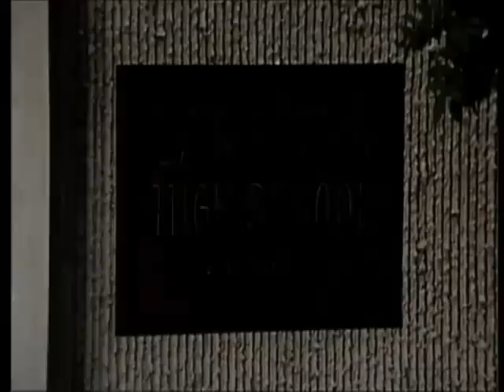The Secrets of Isis - #11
"No Drums, No Trumpets"
Exploring a ghost town lands Andrea and her students in the clutches of a robbery gang.